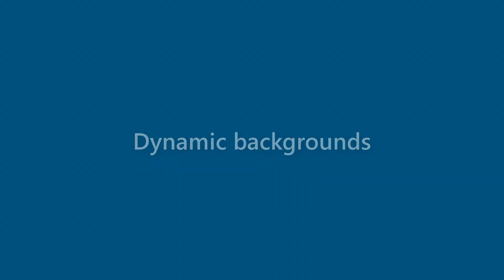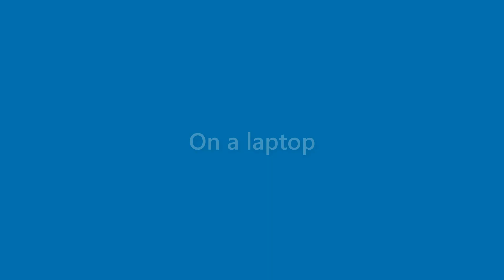Arya Meyers - appearance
Name Look - Arya Meyers - appearance. In this video we present "Arya Meyers" name look and feel in various scenarios.
This video will cover:
How does "Arya Meyers" look as a personal letterhead?
How does "Arya Meyers" look on a business card?
How does "Arya Meyers" look on a computer/laptop screen?
How does "Arya Meyers" look with different background colors?
How does "Arya Meyers" look with various fonts?